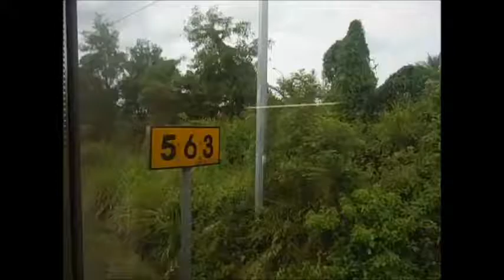Zumba ZN75 Tracklist (Movie : South Malaysia Train Holiday)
*CC(= English Subtitle) ON, then Track number (type) , Musician and Title will appear in turn with Movie.
・CC(=英語字幕)をＯＮにするとトラック番号（コリオタイプ）、ミュージシャン、曲名が動画の中に順番に表示されます。